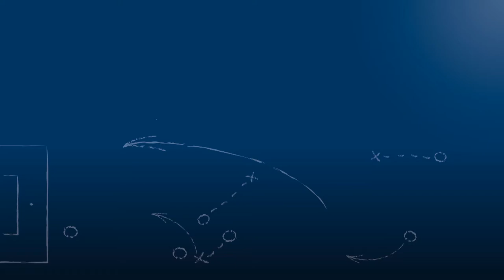Zlatan Bajramovic - Karlsruher SC II - zum Spiel vs. 1.CfR Pforzheim, FuPa.tv-Interview, 17.9.2017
"Es ist mit Sicherheit eine schwierige Saison für die Jungs."

Zlatan Bajramovic, Trainer des Karlsruher SC II, im FuPa.tv-Interview zur Begegnung Karlsruher SC II - 1.CfR Pforzheim am 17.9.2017, dem 7. Spieltag der Oberliga Baden-Württemberg 2017/18.